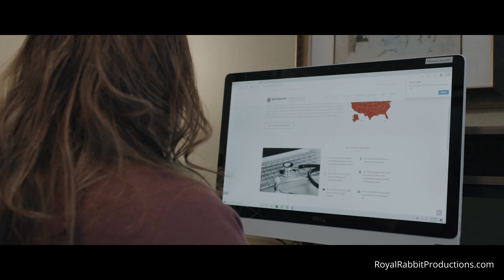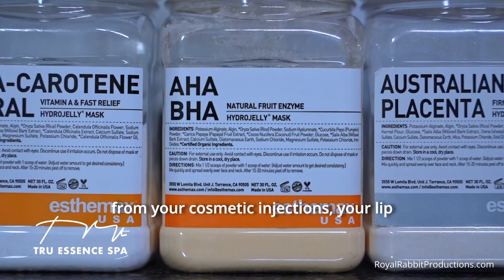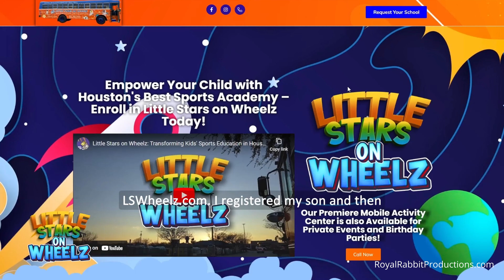2024 Royal Rabbit Reel - FULL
This is a general reel for Royal Rabbit Productions.